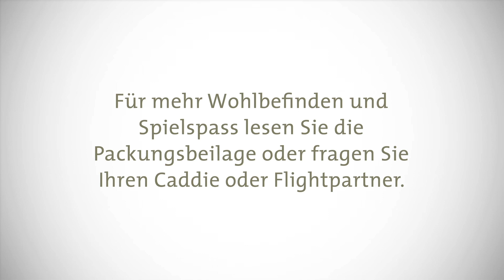„Dr Auga-Entspanner“ – graubündenGOLF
Golfen ist gesund. Und Golfen in Graubünden noch gesünder. Warum das so ist, erfahren Sie im Golf-Film „Dr Auga-Entspanner“ – kommentiert von den Steinböcken Gian und Giachen.